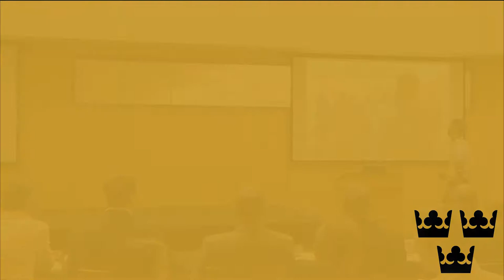Tudu - Gustie Entrepreneur Cup